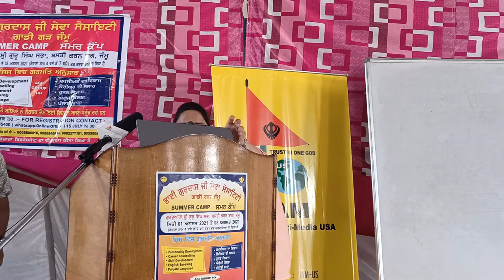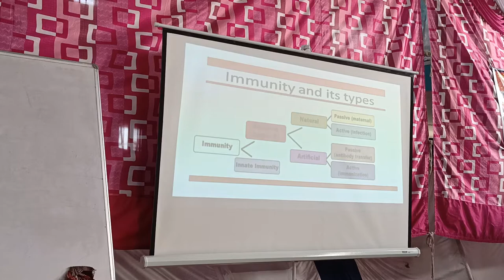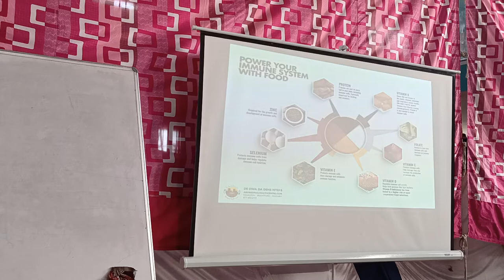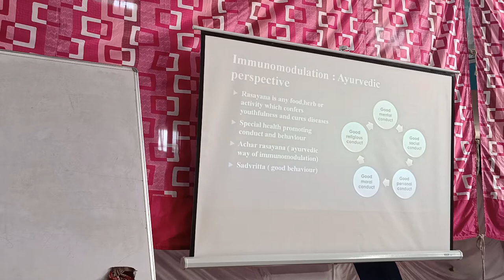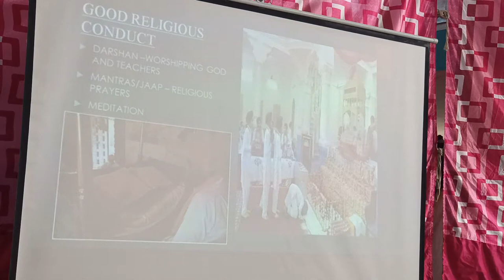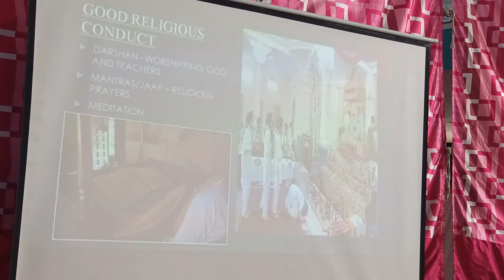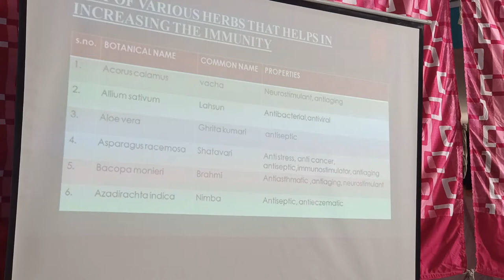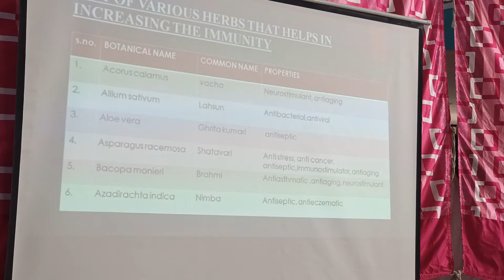summer camp G Garh